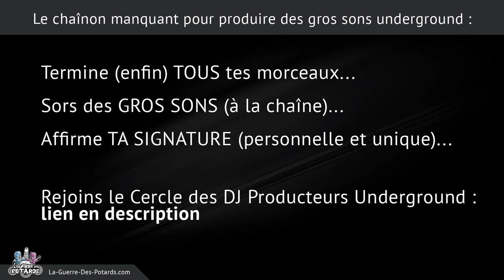LA TECHNIQUE REDOUTABLE POUR CRÉER DES TRACKS HORS NORMES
Il existe un moyen que peu d'artistes producteurs MAO appliquent dans leurs compos qui peut rendre tes tracks uniques, originales, voire inimitables...

Je te le dévoile dans cette vidéo, ainsi que 3 conseils pour t'en servir correctement quand tu composes tes morceaux.

Donc on parle du principe de fond, mais aussi des aspects techniques et d'arrangement...

Yann